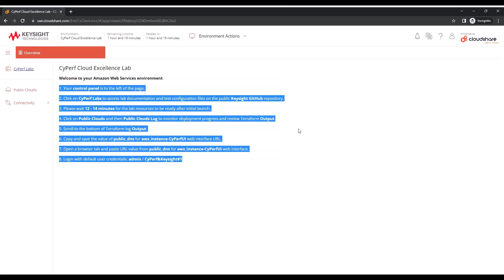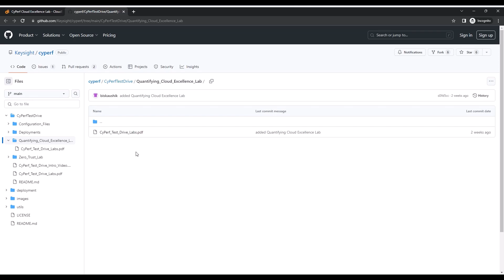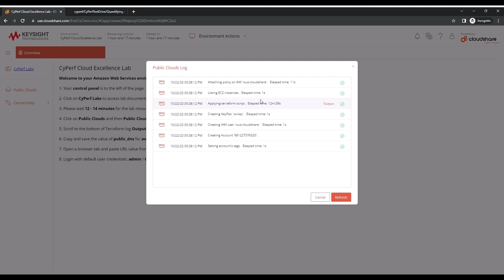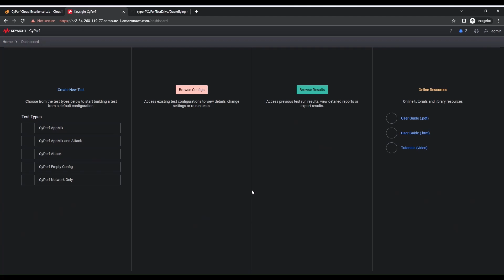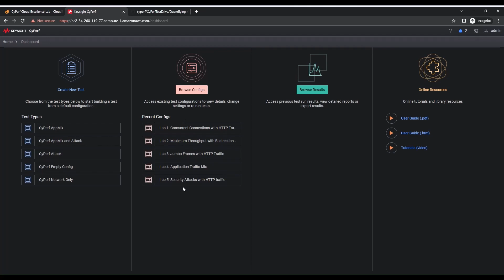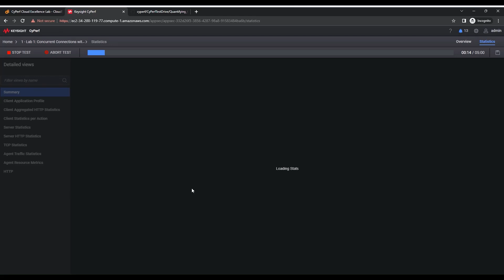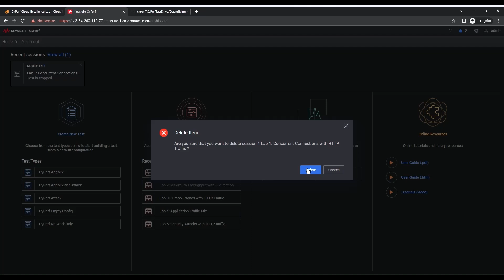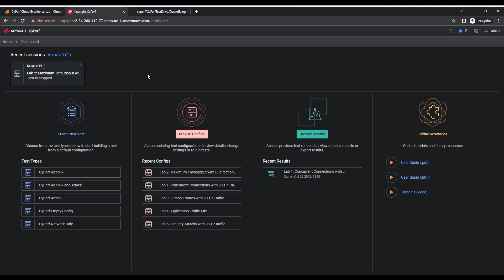CyPerf Cloud Excellence Test Drive Intro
This getting started video gives users a brief introduction to navigating the self-service trial environment of the CyPerf Cloud Excellence test drive and how to access the necessary resources to conduct the lab exercises included in the Test Drive.